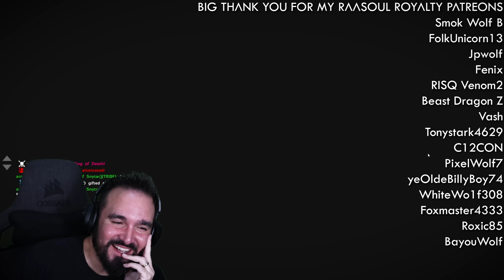We Won This NEW Battle Royale Playing as Dinos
​ARK Survival Evolved Survival of The Fittest playthrough with @Syntac & @nakedzombo, winning whilst playing as dinosaurs!

I like to PvP, and PvE. Usually wearing an Exo Suit nowadays. Unlocking it is easy with no cheats needed anymore, and usually on a server, official or unofficial, I'm not fussed. Single Player is great though, certainly with a guide for any platform be it switch, xbox, ps4, ps5, pc, steam, epic, it's great. Sometimes play MTS, and usually post patch/update. But a survival game needs some community news and that's what I do, giving you the latest on events, small tribes, usually covering all maps from Island to Fjordur.  And one day. ARK 2!